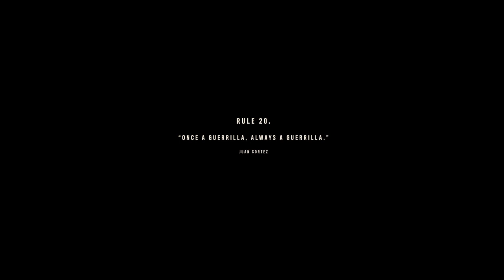Far Cry 6 Part 4